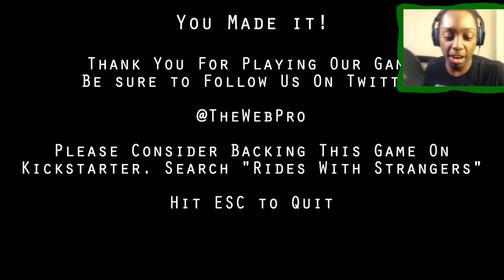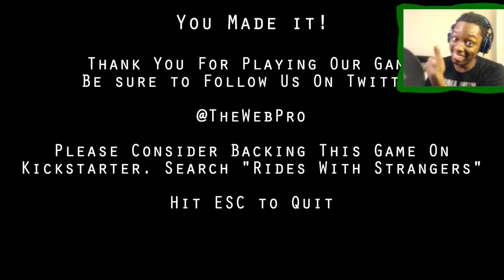CREEPY A$$ PASTOR!!!!!!! | RIDE WITH STRANGER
ITS SCARY TUESDAYS AND I PLAY A GAME ABOUT A GIRL NAMED ELORA WHO IS TRYING TO GET TO AN INTERVIEW WHEN HER CAR BREAKS DOWN. HER ONLY CHOICE IS TO HITCH A RIDE FROM A STRANGER . THIS WILL NO END WELL!!
(NO SUB FOR SUB)